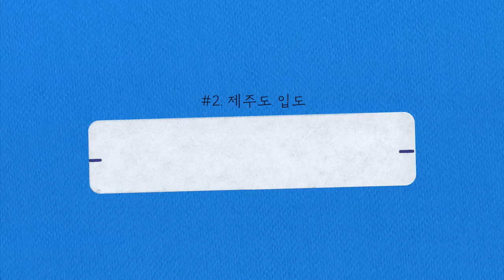sub)Q&A🌴제주살이에 대해 궁금하세요? 찐 경험담 알려드릴게요🫧(feat.도민들이 집구하는 법? 아기랑 제주살이? 등)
평소 제주살이에 관한 질문을 자주 받는 편이라 영상을 준비하고 있었는데 타이밍 좋게 두 달 살이 중인 다혜언니와 함께 영상을 찍어보았어요!🧸제주살이에 있어 저희 둘이 상반된 의견을 가지고 있기 때문에 고민중이신, 계획 중이신 많은 분들께 도움이 되실 거라 믿습니다. 🏋🏻‍♀️ 경우의 수가 너무 많아 뚜렷하게 답변드리지 못한 질문들은 영상 속 내용 참고하ㅅㅣㅁㅕㄴ 개개인 상황에 맞게 조금만 알아봐도 아실 수 있는 질문들이라서 어느정도 답변이 되었다고 생각해요!🪧 영상의 내용은 참고만 하시되 꼭 많이 알아보시고 오셔서 만족스러운 제주살이 하시길 바랄게요🫶🏻 - 자칭 제주도 홍보대사 반채영